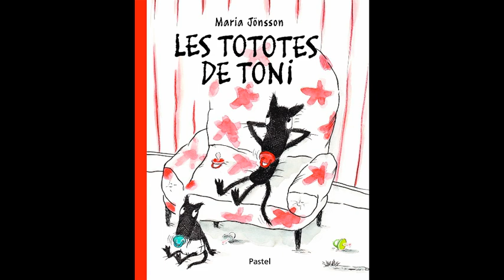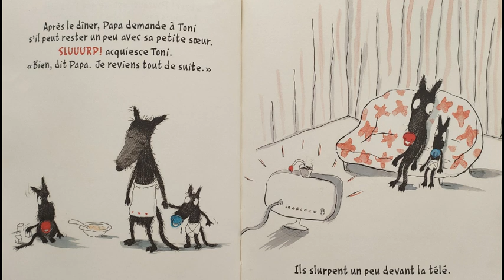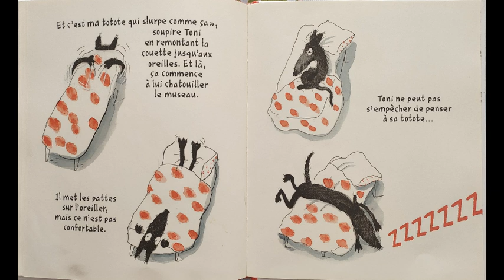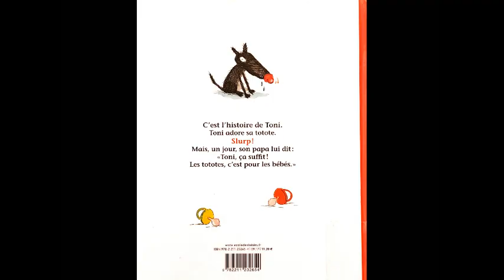Les Tototes de Toni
-- Maria Jonsson

Toni adore sa totote rouge. Mais son papa trouve qu'il est trop grand maintenant. Il prend la totote rouge et la coupe en deux ! Qu il est bête, Papa, se dit Toni en allant cher­cher sa totote verte dans le placard, sous les chaussettes. Papa soupire et fait disparaître la totote verte dans les toilettes. Pourquoi Papa doit toujours tout décider ?